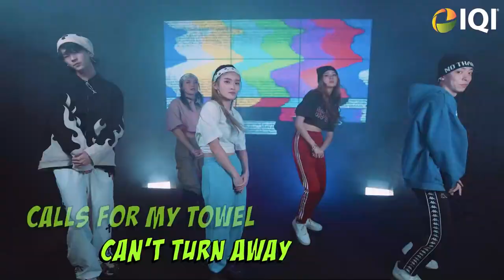The Best Just Got Better: Remastered IQI Victory March🏆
IQI's Victory March that you've come to know and love has been reborn, better than ever🔥🔥🔥
Are you ready to feel the adrenaline rush with our remastered Victory March? 😍
Let's rise up together and show the world what we're made of! 🔥🚀✨